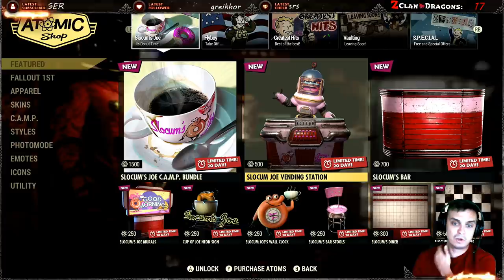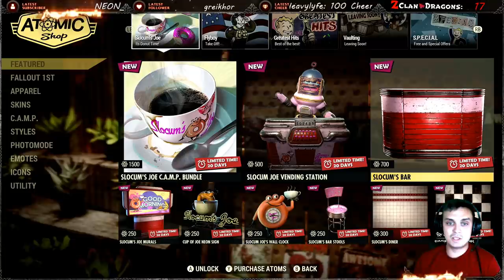Fallout 76 1st Members Can Claim BOG Wanderer Outfit & Mask! Atomic Shop offers camps items and more